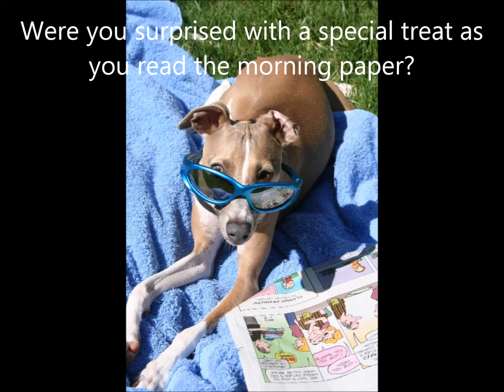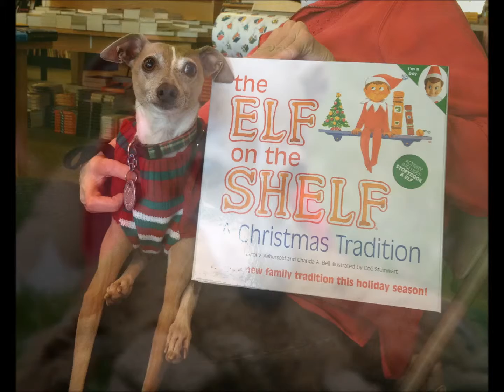Dickens 10th birthday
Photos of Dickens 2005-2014